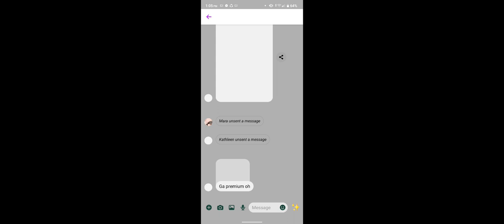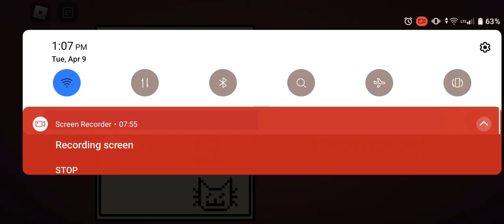That's not my Robloxian (Sorry for the chat messages don't simp on them)gaming